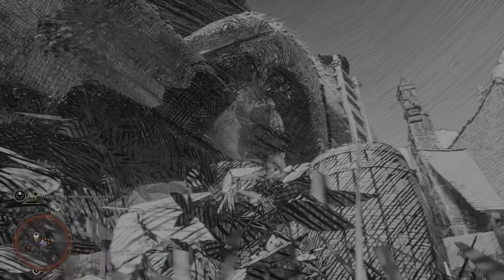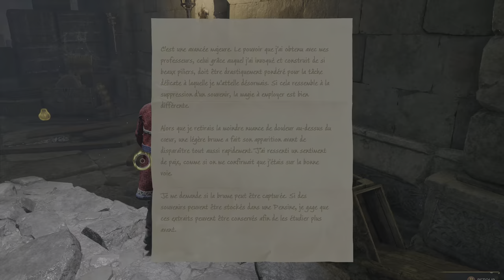Hogwarts Legacy : L'Héritage de Poudlard {The Origin Of Ancient And Black Magic}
Hogwarts Legacy: Hogwarts Legacy is a role-playing video game (RPG) developed by Avalanche Software and published by Warner Bros. Interactive Entertainment in collaboration with Portkey Games. The game is released in February 2023 on PlayStation 5, Xbox Series and Windows, then in May 2023 on PlayStation 4 and Xbox One and in November 2023 on Nintendo Switch.

The game takes place in the fictional world of wizards linked to the character of Harry Potter created by the author J. K. Rowling, without her being involved in the development and storyline of the game. The Avalanche Software studio was entrusted with the project with the ambition of drawing inspiration from Rowling's work, and expanding her universe with new original content. The game's development spanned several years and its release was postponed several times. Some of the press then considered it as one of the video games in development most awaited by the public.

When it was released in February 2023, Hogwarts Legacy was a huge commercial success. Having become the best-selling game of 2023, it sold nearly 24 million copies in one year.